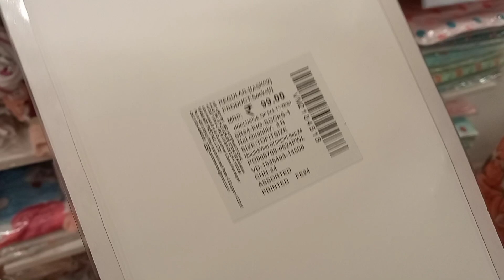Saboni bagwi Shopping🛍️💸